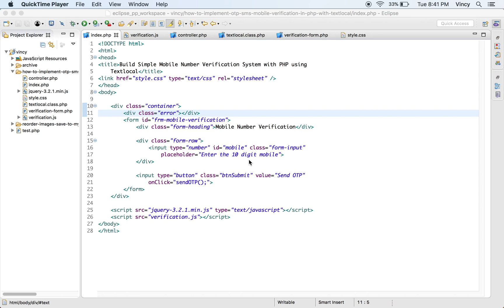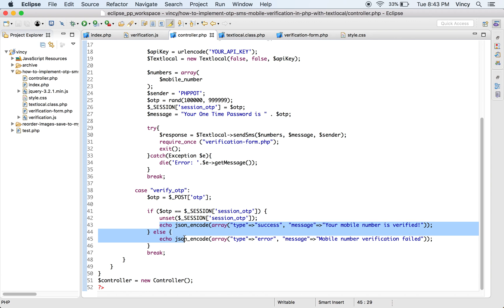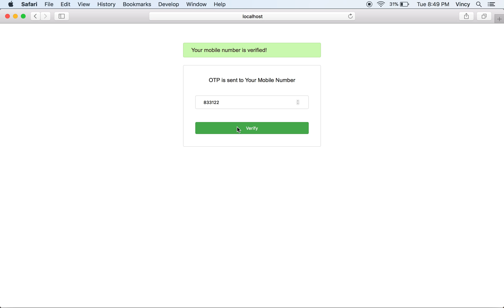how to implement otp sms mobile verification in php with textlocal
Video accompanying the tutorial to implement OTP SMS mobile verification in PHP with TextLocal.